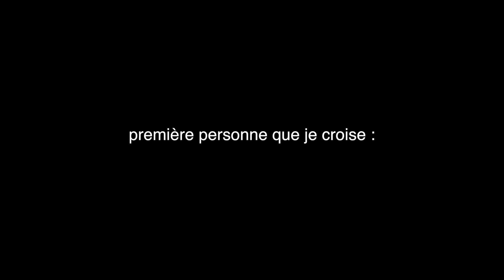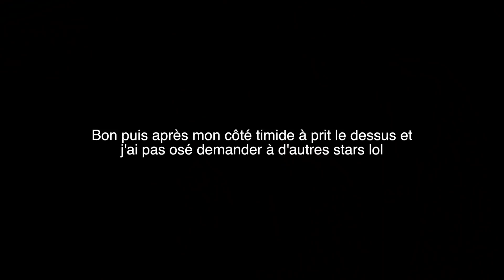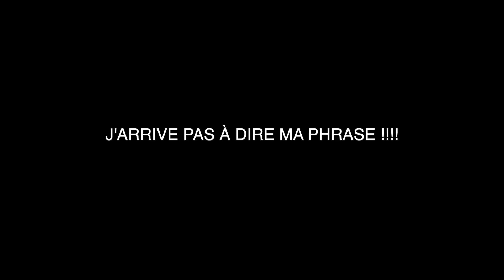Vlog : Les backstages des NRJ MUSIC AWARDS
🧚‍♀️✨🍋 J'ai eu l'immense honneur de remettre un prix cette année aux NRJ MUSIC AWARDS, comme toute bonne youtubeuse j'étais obligée de vous filmer ce monde !

J'espère que la vidéo vous a plu, j'ai trop kiffé vous faire partager ma semaine ! 🍒☀️

Ce que je porte 🌺🌾:
Robe : MAJE

Des questions qu'on me pose souvent 😈👿 :
J'ai 19 ans ( 09:03:01 )
Je fais des vidéos depuis mes 13 ans